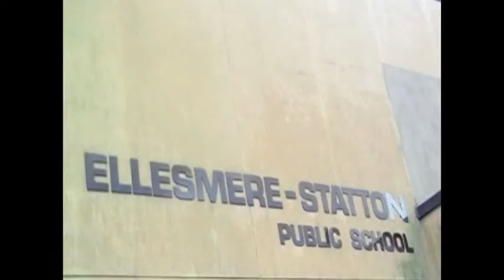Turkey Bowl 2K9 FIRST QUARTER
Turkey Bowl 2K9
First Quarter of Play

The Icey Steppes of Ellesemere Statton calls the Soldiers of Autumn to participate in the showcase of the immortals. Turkey Bowl 2009.
Approved by the Scarborough Turkey Bowl Athletics Comission, this year's game features The South challenging The Northmen for dominance on the field.
The South and the Northmen begin with failed attempts to get past each other's goal line. However, both sides showcases immense grit and intestinal fortitude which illustrates why this year's Turkey Bowl might be the best one yet!

Directed, Shot, Written, Edited by Steve Kasan
Narration by Sam Kasan
Selected Music taken from "Autumn Thunder: 40 Years of NFL Films" Music Collection.

A Blak Gluv Films Presentation.